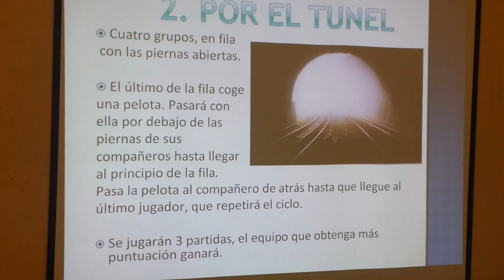20140521 093935 Juegos Motores